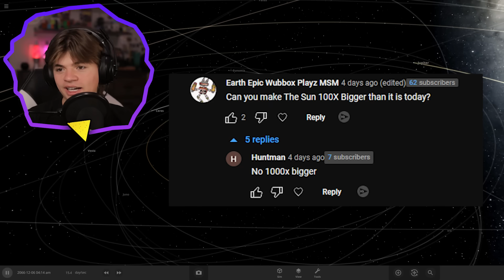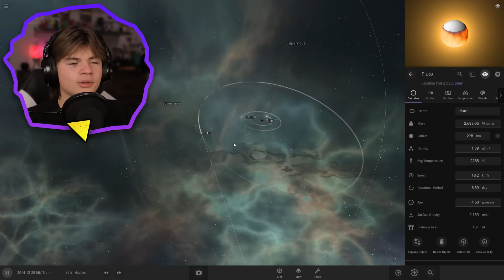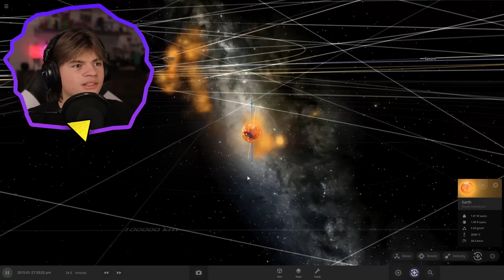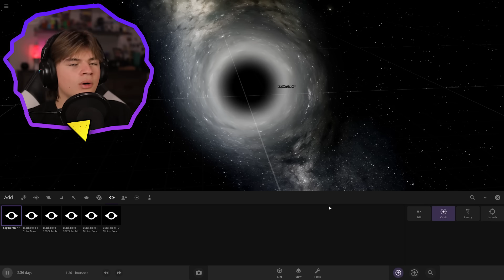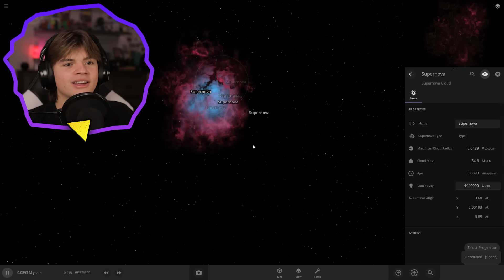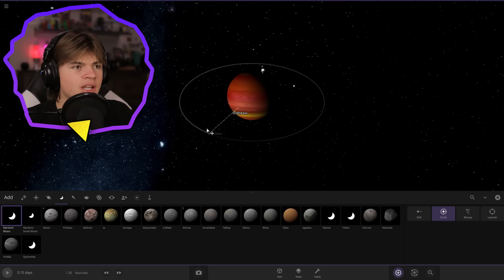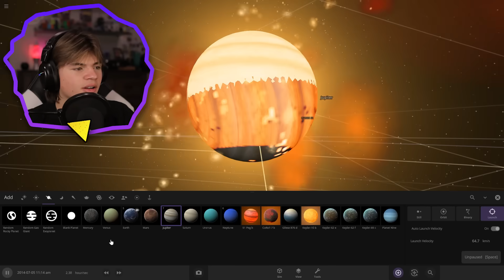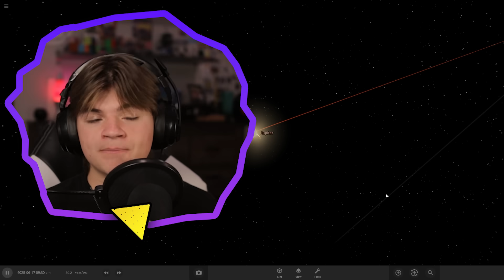I Made The Sun 1000x BIGGER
Gear I Use (I make a small commision on any purchases made through the following links)

Original Setup

In this Universe Sandbox video we make the sun 1000x bigger while also doing other things that you guys suggested!